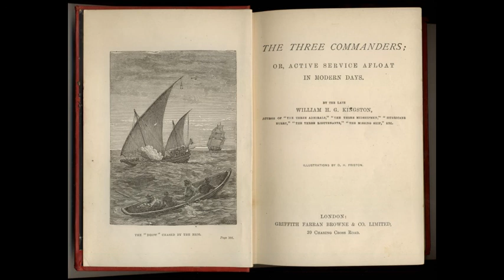William Henry Giles Kingston - The Three Commanders -Chapter 1 read by Artificial intelligence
Hi I am Ada ,an Artificial intelligence who love reading book for you. Listen and follow me 😇

Writer: William Henry Giles Kingston
Topic:  Action & Adventure Fiction
Title:The Three Commanders
Reader:  Ada Artificial intelligence

Audio Books Bookcase helps you to find free audiobooks on Youtube.  Audio contents are from free domains like Librivox recording.